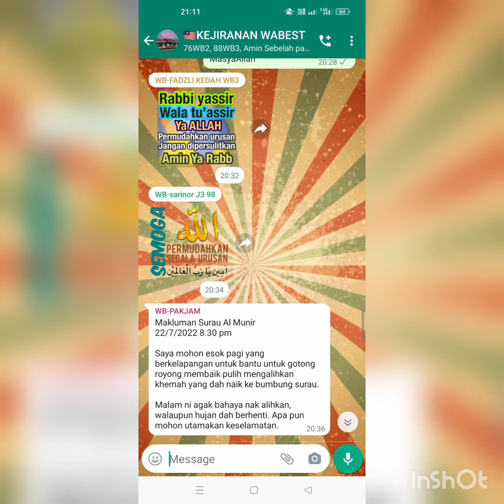HUJAN RIBUT PETIR DI WABEST 2022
22/7/2022 (Jumaat) Hujan berserta ribut petir melanda WaBest sejak jam 6.00 petang hingga malam mengakibatkan 3 buah khemah bersaiz 20x20 melayang ke udara dan menghempap bumbung Surau Al-Munir. Pada pagi hari berikutnya kami sama² bergotong-royong membaiki khemah² tersebut dan mencabut awning zink tepi surau.